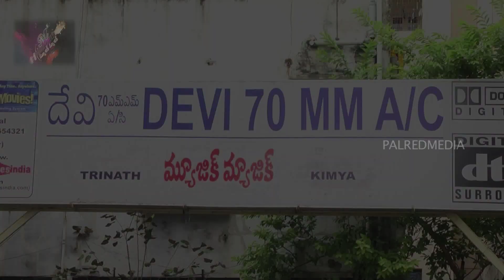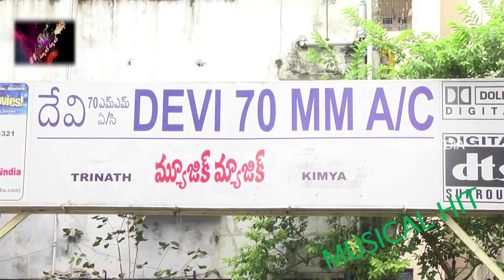MUSIC MAGIC - A Musical Hit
The first of its kind in Indian Cinema coming from Tollywood, the movie is based on 'Classic Rock Music' unlike other rock-based Bollywood films like "Rockstar" and "Rock On" music of which was more of 'Modern Rock Music.'